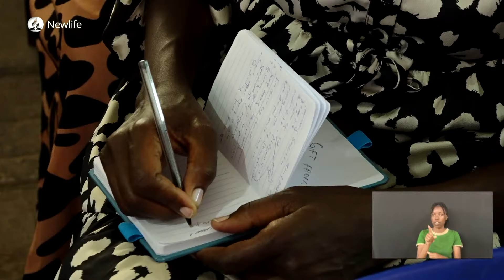Sabbath Morning | Sermon | My God And I Pr. Nathan Mogusu